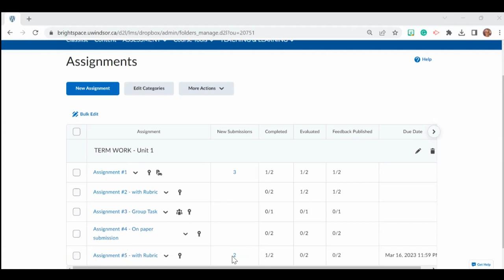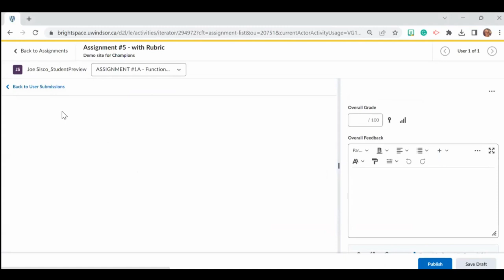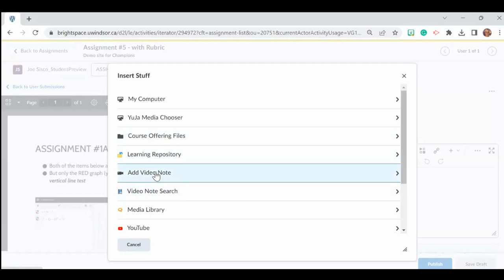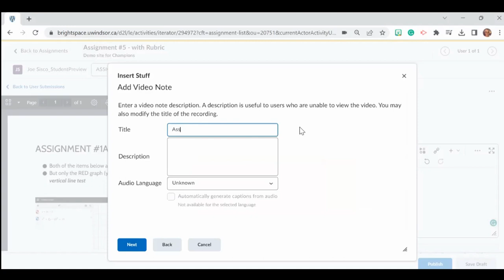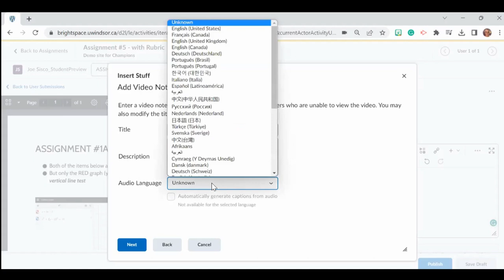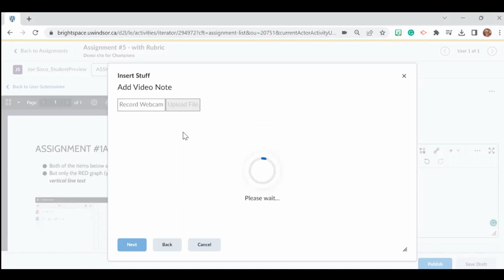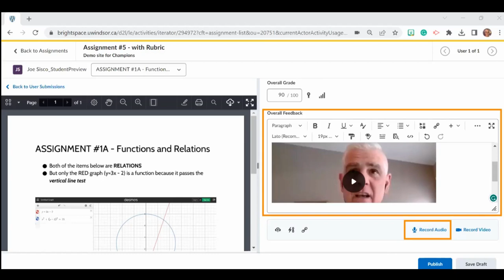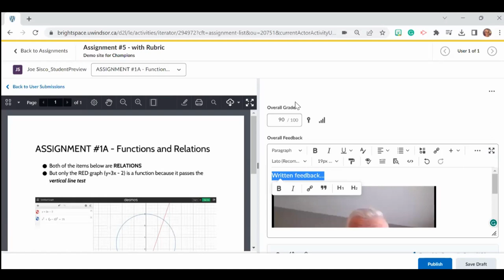Transforming Feedback| Joe Sisco| Pt.1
Brightspace Learning Center Course video featuring Joe Sisco a Sessional Instructor at UWindsor.